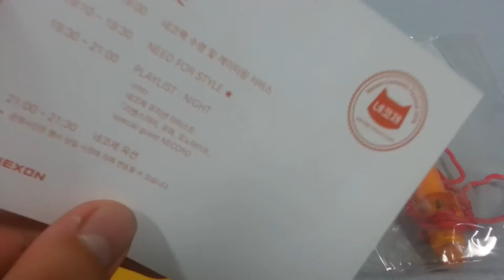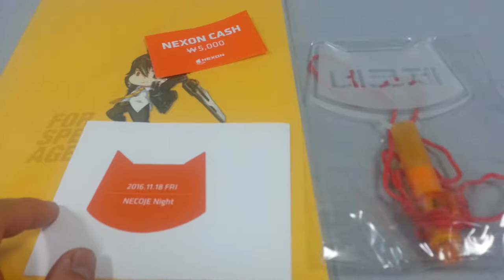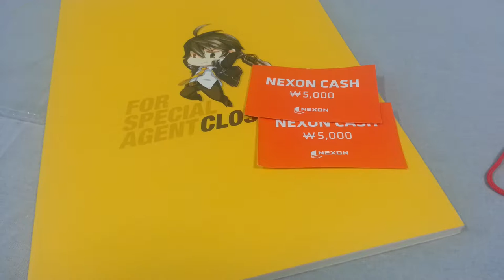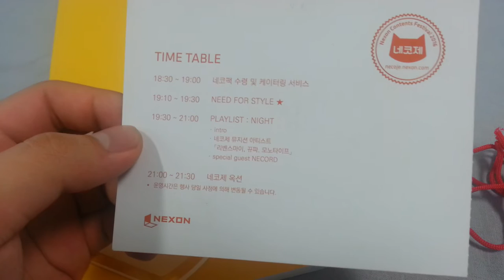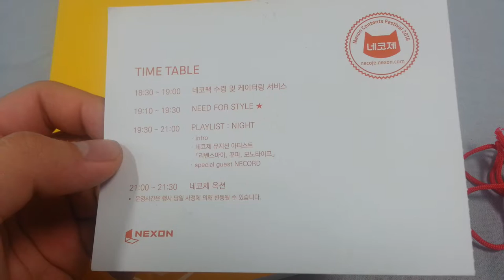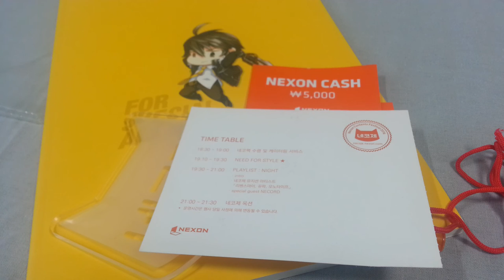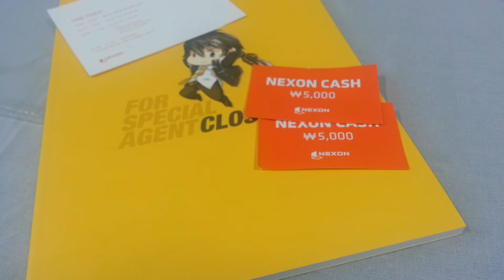[네코제의 밤] - 네코제의 밤 리뷰 #3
네코제의 밤! 리뷰입니다.
네코제는 이번이 처음이라 기대도 되고... 두근 두근 했지만
다행이도 정말로 재미있었던 행사였습니다!

11월 18일 금요일 부산 하드록 카페에서 진행 되었던
네코제의 밤! 맛있는 수제버거와 함께 음악과, 코스프레 행사
마지막으로 옥션까지 다양하게 진행이 되었습니다.

음... 비록 많이 알고 있는 음악들은 없었지만
정말로 콘서트에 온 듯한 느낌을 받아 신나게 즐겼던 행사
인 것 같습니다.